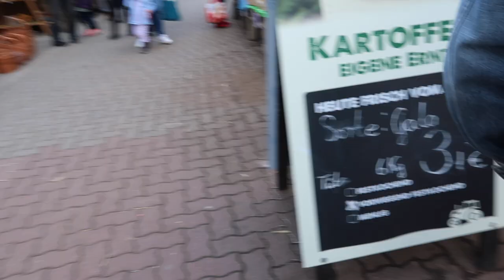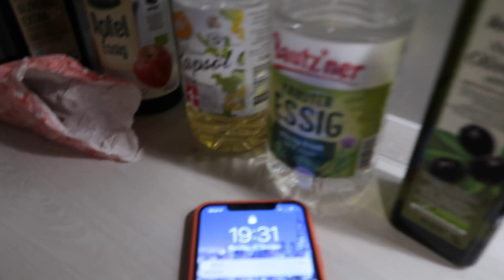Tara na sa Pumpkin Festival I Vlog on with RJ & Tin I Vlog 89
In this Vlog RJ & I are going to the biggest Pumpkin Farm Fall Festival here in the Berlin Brandenburg area.
Enjoy watching our vlog and also our creamy Pumpkin Soup..

Adress of the Pumpkin Farm Fall Festival:
Spargel- und Erlebnishof Klaistow
Glindower Straße 28
14547 Beelitz OT Klaistow

Creamy Pumpkin Soup (for 2-3 People)
1 small-med sized pumpkin, Optional: 1/2 butternut squash (depending on size of pumpkin, use more or less / or none if the pumpkin is big enough),
1 can coconut milk, 1-2 cups water (depending on desired consistency),
1-2 onions, 4 pcs of garlic, 1 tbsp veggie stock, dash of cinnamon, salt & pepper to taste

Directions:
1. Preheat oven at 220’C / 425’F. Rinse pumpkin and butternut squash, slice into large chunks. Bake in oven for about 40 mins, or until fork tender
2. Once ready, scoop out pumpkin from skin, set aside. I leave the skin on the butternut squash as it’s soft and tender when baked.
3. In a large pot, sauté onion and garlic in either water or coconut oil until translucent
4. Add in pumpkin, butternut squash, coconut milk, water, veggie stock, cinnamon and salt + pepper
5. Using an immersion blender, blend until creamy (again you can add more or less water depending on desired consistency)
6. Serve and enjoy
We re Tin, a half German half Filipina and RJ, a pure Filipino living in Germany.
After having a long distance relationship for 2,5 years, RJ moved in spring 2016 finally to Germany..
Since then a lot happened...
We got married, switched Cities and started End of January 2019 our Vlog here on YouTube.
Join us if you re interested in the filipino culture, how life is abroad and if you re interested in how it is being RJ & Tin...

RJ & Tin

filmed with
Canon G7X

Music
Epidemie sounds
FTC: All reviews / opinions are our own. This video is not sponsored.